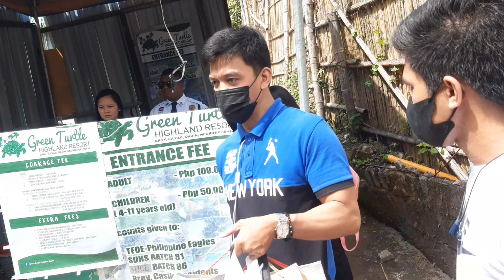With Team Alfamar At Green Turtle Highland Resort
It's a team outing vlog with bes @KIMLIMVLOGS at Green Turtle Highland Resort. Located in Casile Dauin, Negros Oriental

Artist: BLACKPINK | Music: Yeah Yeah Yeah | Instrumental
Artist: ROA MUSIC | Music: Innocence